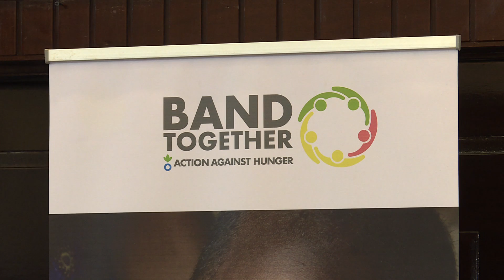World food day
The Dawoodi Bohra Muslim community in Nairobi on Wednesday celebrated world food day with an aim of raising awareness and educating the public about zero food wastage and a zero hunger policy.
Members of the community in a show of pomp and color, walked from Uhuru park to Uhuru gardens to spread the message that no food should go to waste and that no human being should go to sleep hungry.